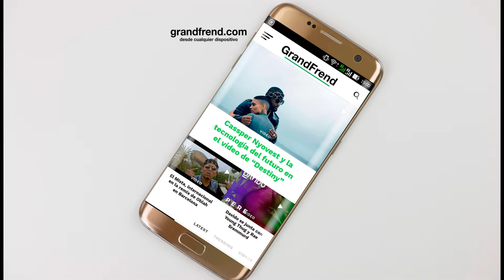Cesar Biggie - Africana (con Leo BX)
Cesar Biggie interpretando "Africana" con Leo BX, de la mixtape "Iluminado". 2018
🎶📲📥📩 DESCARGAS